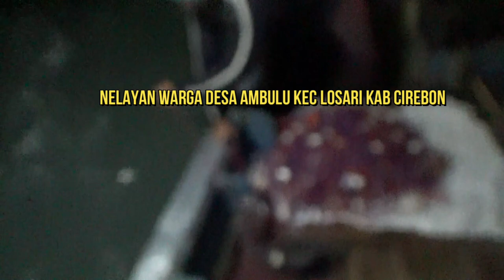nelayan Senggol Dpt Ikan Sembilang Barongan.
spot mancing malam ini di kedalaman 1/5 m ( mancing Pinggir )